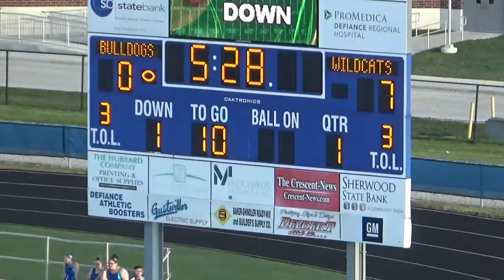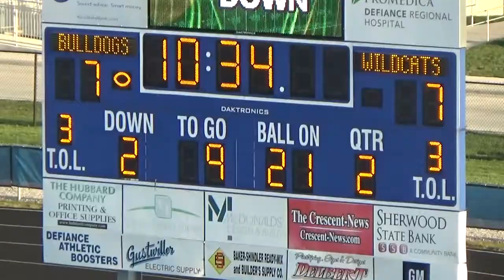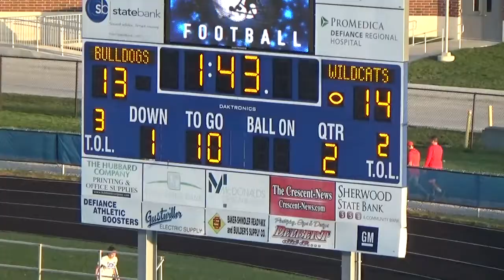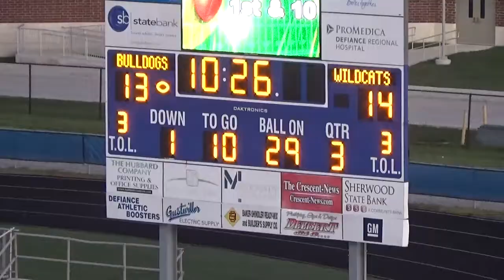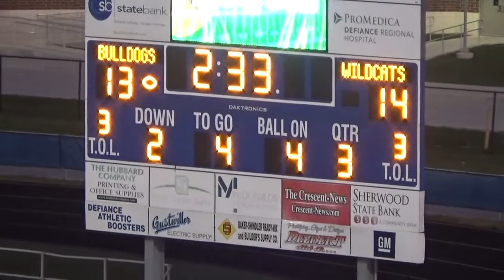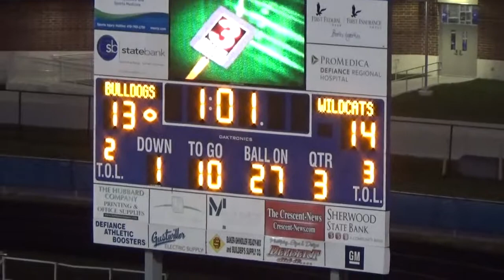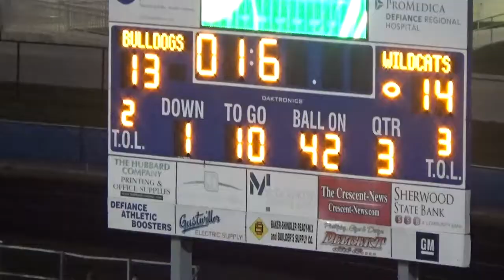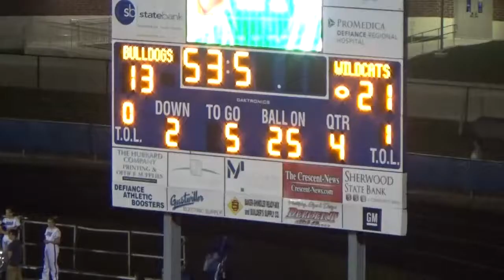Napoleon at Defiance - 8/29/2019